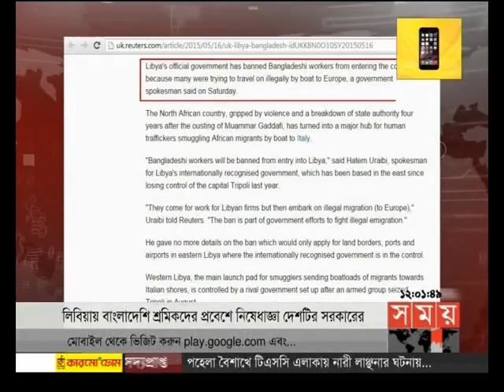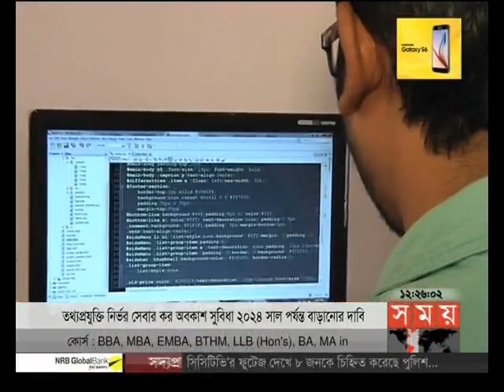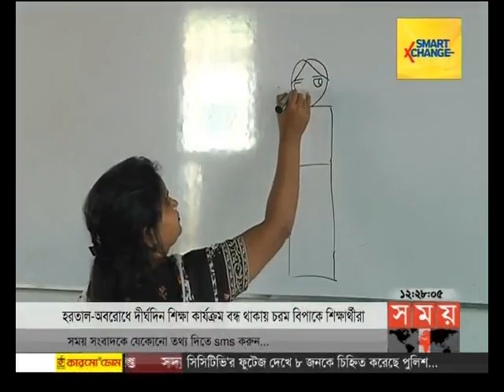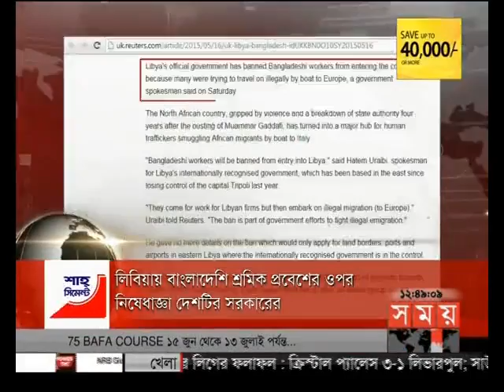সময় সংবাদ (দুপুর ১২টা)